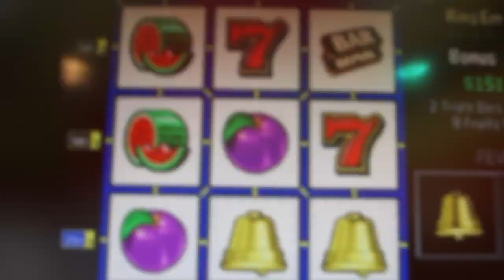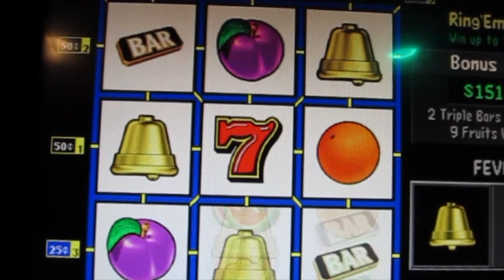Saskatchewan VLT Bell fever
Old game I used to play. It no longer exists.